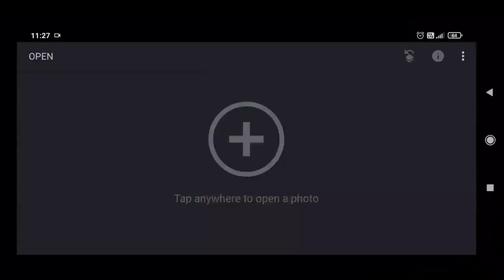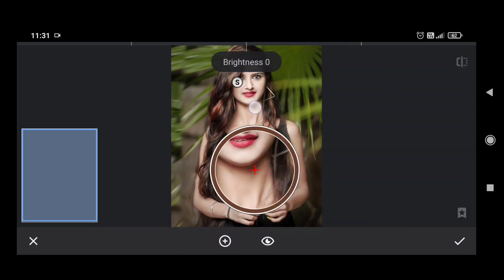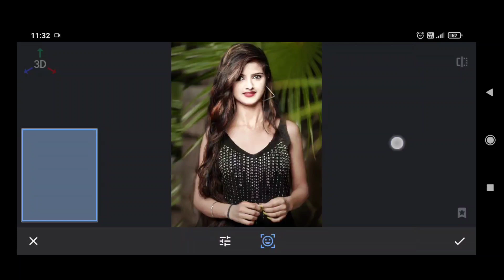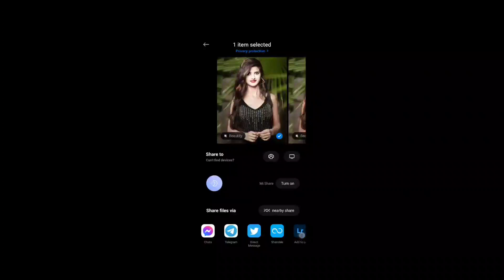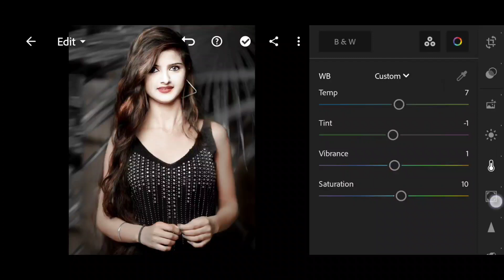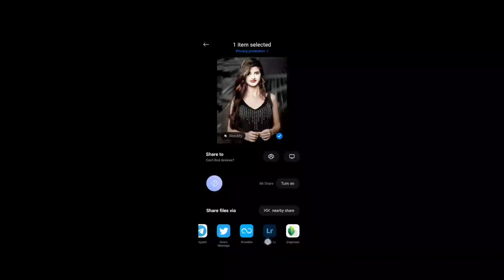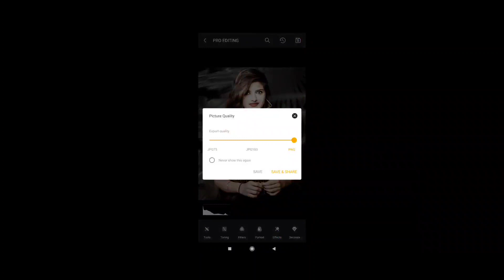snapseed creative photo editing | snapseed trendding photo editing